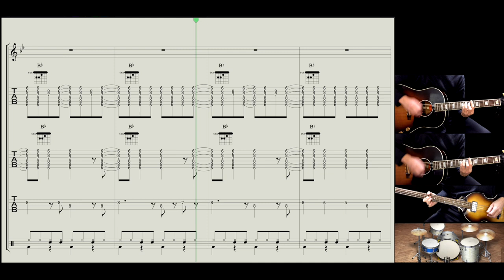How to play : Chains - The Beatles - guitar, bass, drums, harmonica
Full version of this score video (subscription channel)

Gibson J-160E
Hofner 500/1 Vintage 62
Native Instruments Abbey Road 60s Drummer
Tombo Folk Young